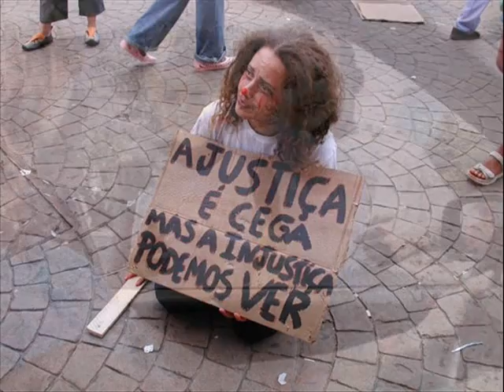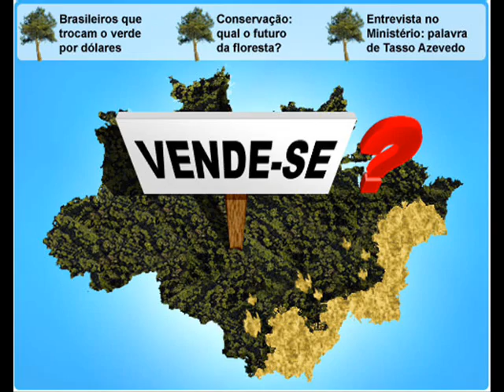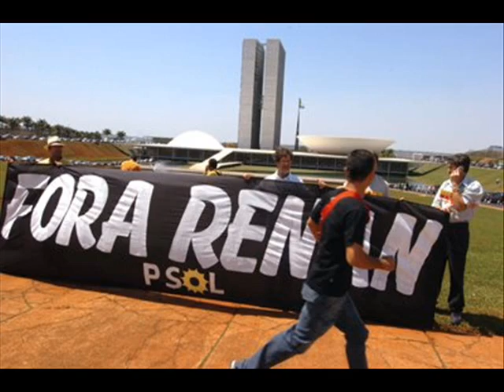Ei mundo jovem, o futuro é de vocês.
Vídeo editado por mim, Sara Tellado.

"Como pode o homem viver e esquecer o futuro? Sabe que ele planta hoje e amanhã os jovens que colherão os frutos. Visam o poder, fama, lucro, dinheiro sujo. É inútil. Sabedoria é bem melhor do que isso tudo. É o nosso estudo. Pra gente mudar o mundo é só estar junto. Não é pedir muito. Basta ceder um pouco, respeitar o outro, amarem todos, ser justo. Na lembrança a infância, inocência de criança é a esperança. É tempo de mudança, confiança.
Quem não quer viver a liberdade de um jovem? Quem não quer viver sem preocupar-se com a morte? Então não ignore! O mundo chora quando chove, só você não vê e insiste em perder sua juventude. Está dentro de você: sua virtude é poder escolher. Então mude pelo bem, não seja rude. Mude pelo bem, MUDE."

O futuro é nosso.
Podemos mudar tudo isso.
"Nunca é tarde, quem tem atitude e força de vontade faz sua parte, não é um covarde".